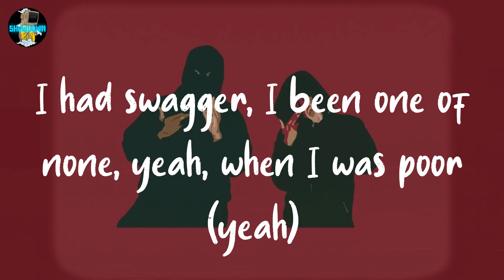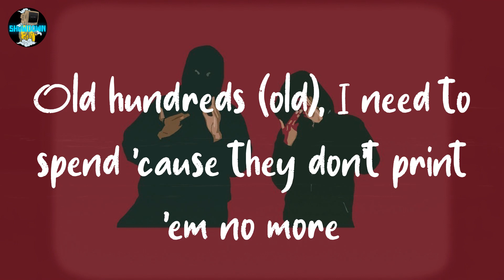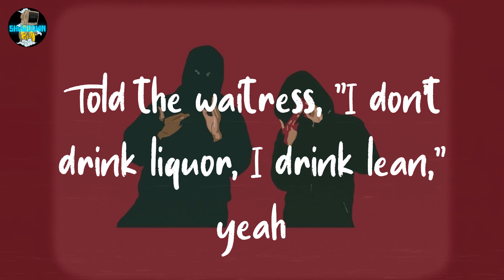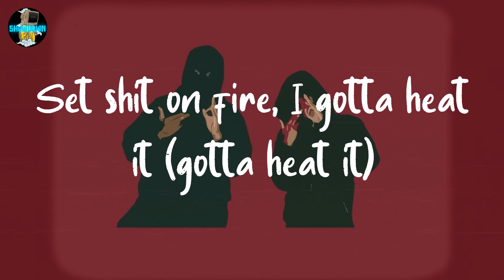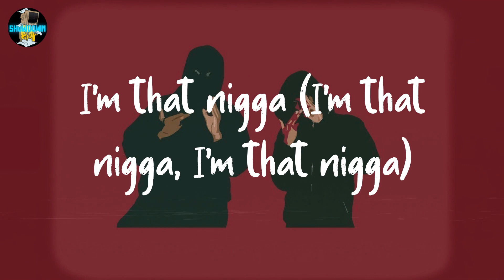Future - I'M DAT N**** (lyrics)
🟣lyrics Future - I'M DAT N

(DY Krazy)
Hot, hot, hot, hot (I'm that nigga, ooh)
Hot, hot, hot, hot (it's that new freebandz, Pluto)
Hot, hot, hot, hot (Illuminati, know what I'm sayin'?)
Don't play 'bout the legacy, havin' more stripes than a referee, trappin' a sport (uh)
Go back to the basics, connect with the Zoes then we clique out in New York
I'm leavin' the scene, I'm peepin' the scene, the 'Rari got too many horses (yeah)
Whole lotta schemin', turn off the demons, we make it rain at the office
My first Bentley coupe, I adapted (Pluto)
Lot of commas on drummers, I'm mad rich
Forty pointers on me like a bad bitch (skrr)
Did my numbers, my coupe it's a gadget (skrr, woo, forty)
Rippin' that bird like a maniac (yeah)
Young nigga askin', "where Xanny at?"
Slide, wet him up, handle that
I'm in the spot where the Grammy at
I been that nigga in hand me down (woo)
Número uno, millenial (trap)
Straight out the zoo 'bout to Jimmy them
They looking for strikers on hand me down (woo)
I turn average bitches to a pop star, I'm in my glow
I had swagger, I been one of none, yeah, when I was poor (yeah)
Cash on me, I cash out on Channel 1 and I can show it
Bashin' me like I'm not a big dawg, I just throw it
On a scatty pack, hundred riddy-acks, I just blow it
No ballistics, ain't suspicious (hot, hot, Freebandz)
Fuck the witness, bad conditions (hot, hot, hot, hot)
Grab a biscuit, don't be a statistic (hot, hot, hot, hot)
Came off the mission, high definition (hot, hot, hot, hot)
A boss, my left wrist a faucet (brr)
My ring cost, it's pink like a ostrich (brr)
I feel lost, this bitch got herself hostage (brr)
I done got exhausted, runnin' through the money (brr)
Old hundreds (old), I need to spend 'cause they don't print 'em no more
BM wanna go to court 'cause I won't fuck her no more (I won't fuck)
You not a wifey, I can't fall in love with no ho (I can't)
Stopped doin' Molly, now Ecstacy, I'm right back on it (on it)
It's cashmere, special cloth, I got diamonds on (woo)
Bags of cash like I'm servin' fentanyl
Killers roll with me (killers), I don't need a bodyguard (no)
I got all kind of hoes, international (Pluto)
Saint Tropez, PJ, fly that ho (fly)
Right wrist froze like I got a ice pack on it
Get a nigga smoked 'bout it like a bomboclaat
Drug dealers and scammers whenever on my side (on my side)
They be right there with me
Shooters right there with me
See, five hundred shots in VIP (what I'm in)
Told the waitress, "I don't drink liquor, I drink lean," yeah
Who did you get the spill from? (hot, hot, hot, hot)
Who done got you on styrofoam? (hot, hot, hot, hot, I'm that nigga)
Who the first rapper put the hood on? (hot, hot, hot, hot)
Who got more shooters than Al Capone? (hot, hot, hot, hot, I'm that nigga)
My dawgs in feds, talk on iPhone (gang)
I rock baguettes 'cause I'm a rockstar (super)
Keep one in the head just like Zona (my brother)
I'm in a foreign doin' donuts (skrr)
I can't be caught around a sheep (wolf)
You D-I-E, you fuck with me (King)
I don't do rentals, don't do lease (it's my shit)
Cranked up the trap without the key (skrr, prr, prr, prr)
Set shit on fire, I gotta heat it (gotta heat it)
This bitch is bi, she still conceited (still conceited, yeah)
Open your eyes when you eat it (when you eat it, bitch)
I get to spazzin' like a demon (demon)
Fucked her in the ass, made her pee pee (woo)
I'm just a ghetto boy like Peezy
That GT3, it go two-sixty
I just left, she textin' me she miss me (Pluto)
I'm that nigga (I'm that nigga, I'm that nigga)